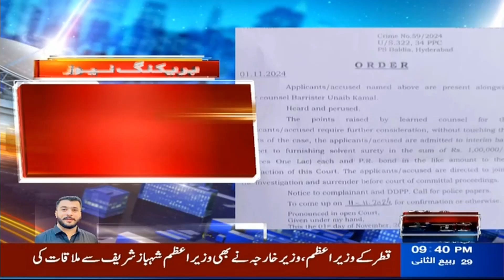Very Shocking News | The dead girl suddenly came back to life | Breaking News | News One